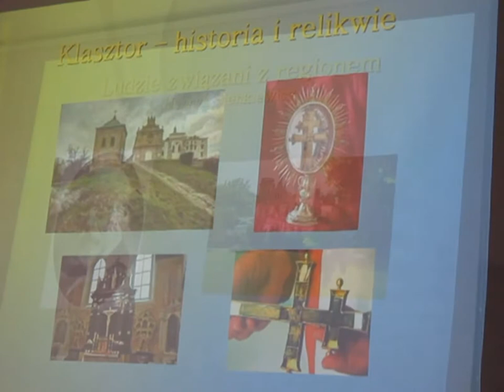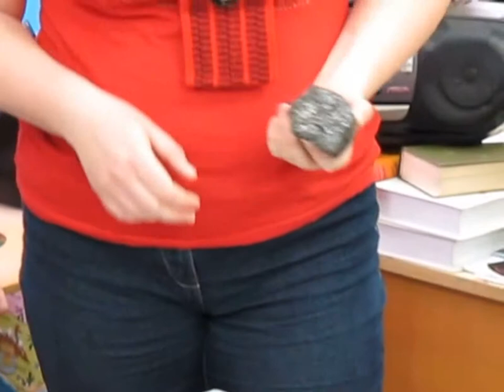1c lekcja o świętokrzyskim XI.2013